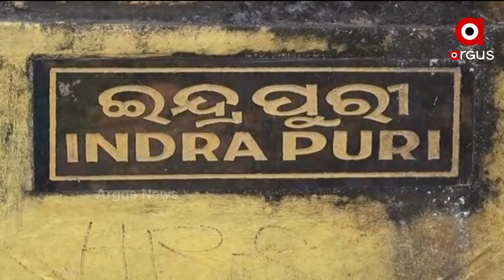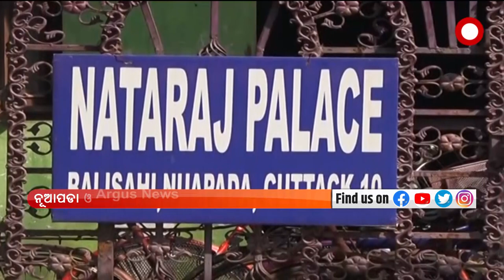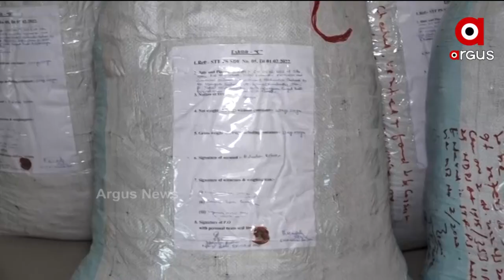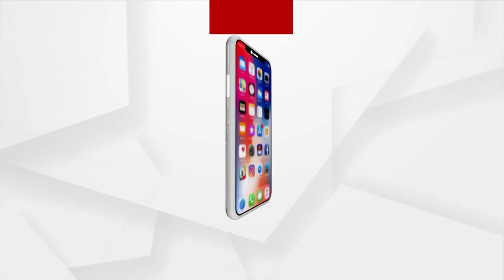Barabati DHauli 6pm | 02.2.2022 | Argus News